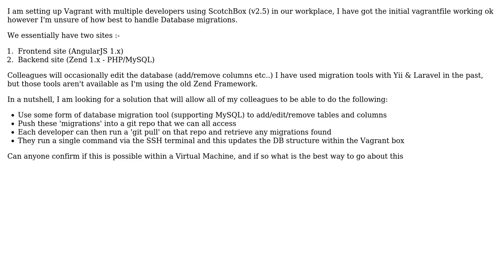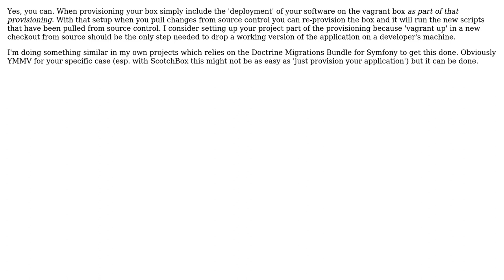Software Engineering: Using DB migration tools within a Virtual Machine with Vagrant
With thanks & praise to God, and with thanks to the many people who have made this project possible! You are responsible for your own actions.